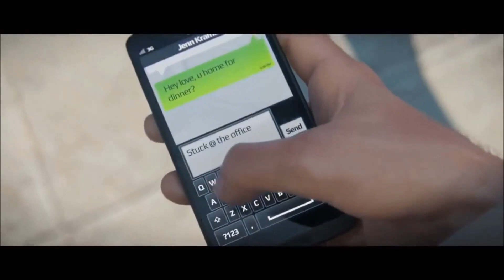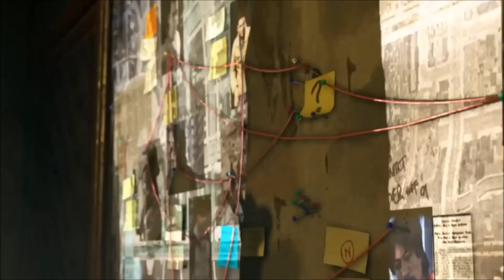GMV Watch Dogs "Help Is On The Way" by Rise Against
This is my little tribute to one of the best games to be released in 2014 to the sound of "Help Is On The Way" by Rise Against. A song that also features in the game.

Add me on PSN = NovaXIX

Add me on Steam = NovaXIX